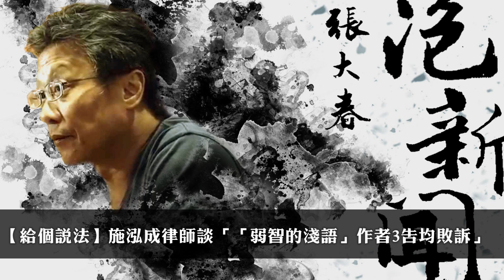'22.12.08【張大春泡新聞】施泓成律師談「『弱智的淺語』作者3告均敗訴」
主持人：張大春
來賓：民間司改基金會常務執行委員 施泓成律師
單元：給個說法－ 「弱智的淺語」作者3告均敗訴

▍九八新聞台@大台北地區 FM98.1